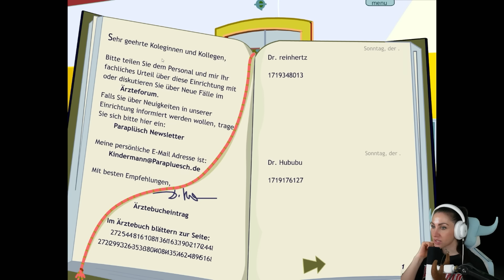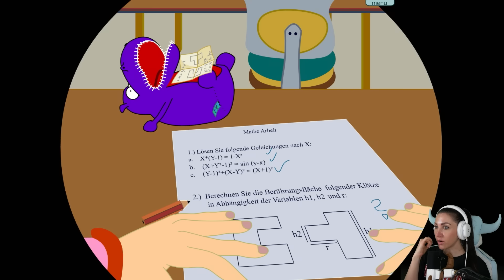Wir therapieren traumatisierte Plüschtiere! Paraplüsch!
Heute spielen wir Paraplüsch und ihr werdet es nicht glauben, dieses Game habe ich vor Jahren schon privat mit meiner Freundin Ruby gezockt. Wirklich ein Fiebertraum Game! Wir müssen traumatisierte Plüschtiere therapieren... Wie das ganze ausgeht? Seht Selbst!
Viel Spaß mit dem Video wünscht euch eure Verspieltes Gnu!

  ►DAS IST DRIN:
-2x RGB Lüfter für hinten und oben
-Windows 10

   SCHREIBTISCH EQUIPMENT
*►Handy Halterung